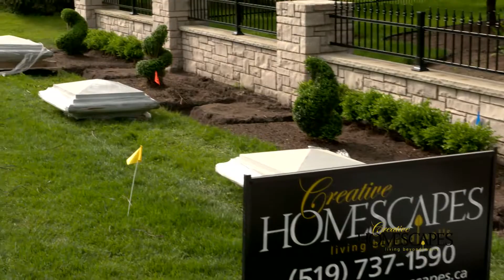Summer Backyard Makeover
Watch as Creative Homescapes makes this landscape a paradise to enjoy.